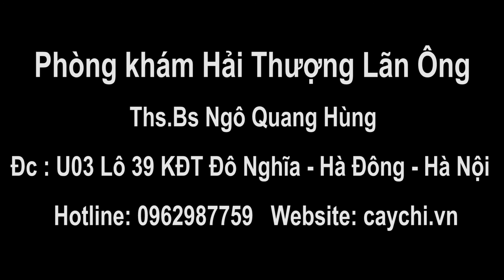Cấy chỉ và tác dụng thần kì đối với bệnh nhân mắc liệt nửa người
Cấy chỉ là một phương pháp châm cứu đặc biệt bằng cách chôn chỉ CATGUT tự tiêu và nhờ tác động của sợi chỉ CATGUT ở trong huyệt đó là tác nhân vật lý kích thích tạo thành xung điện và từ cái xung điện này nó sẽ trở về tủy sống và dây thần cao cấp và tạo thành đáp ứng có tác dụng chữa bệnh .Trong vòng từ 15-20 ngày chỉ này tự tiêu hết. Vì vậy mà cấy chỉ có tác dụng chữa bệnh như châm cứu nhưng hiệu quả vượt trội hơn châm cứu trong nhiều bệnh đặc biệt là các bệnh về thần kinh, cơ – xương – khớp, hô hấp…
- Phương pháp cấy chỉ hiệu quả điều trị bệnh nhanh và cao hơn so với phương pháp châm cứu. Nhiều bệnh châm cứu không khỏi bệnh nhưng khi cấy chỉ một thời gian ngắn khỏi bệnh, bởi cấy chỉ một lúc có thể tác động vào nhiều huyệt ở nhiều vị trí khác nhau, chữa được nhiều bệnh cùng một lúc.
- Khi điều trị bằng phương pháp cấy chỉ người bệnh không cần phải lo lắng đến tác dụng phụ như khi điều trị bằng thuốc. Chỉ Catgut dùng để cấy là 1 loại protein tự tiêu được sử dụng trong các phẫu thuật và rất an toàn. Với phương pháp cấy chỉ người bệnh có thể tiết kiệm được thời gian chữa bệnh, đi lại nhiều lần cũng như chi phí.
- Những bệnh như: thoái hóa cột sống, thoát vị đĩa đệm, viêm mũi, xoang dị ứng, nhức nửa đầu, đau xương khớp do phong thấp , liệt dây thần kinh số 7, liệt nửa người , hen phế quản, đều là những bệnh có thể điều trị bằng phương pháp cấy chỉ.
* Để đạt hiệu quả cao khi điều trị bằng phương pháp cấy chỉ người bệnh cần lưu ý đến những vấn đề sau:
　- Không ăn quá no, uống rượu, bia, nước ngọt, cà phê. Để cơ thể quá đói, cơ thể mệt mỏi, nghĩ ngơi trước khi điều trị.
　- Khi đi cấy chỉ các bạn cần tắm rửa sạch sẽ, mặc quần áo rộng, thoải mái. - Sau khi cấy chỉ, người bệnh cần nghỉ tại phòng khám 10 đến 15 phút và không được làm việc quá sức sau đó.
PHÒNG KHÁM HẢI THƯỢNG LÃN ÔNG
Bác sĩ điều trị:
- Thạc Sĩ Bác Sĩ Ngô Quang Hùng - Trưởng khoa châm cứu Bệnh viện Y học cổ truyền Hà Nội
- Thạc Sĩ Bác Sĩ Trần Minh Quang - Phó khoa châm cứu Bệnh viện Y học cổ truyền Hà Nội
🏡 Địa chỉ
Chi Nhánh Phía Bắc: Ngô Thì Nhậm - Hà Đông - Hà Nội
Chí Nhánh Phía Nam: Đường 6 - Khu Phố Ích Thạnh - Phường Trường Thạnh - Quận 9 - TP HCM